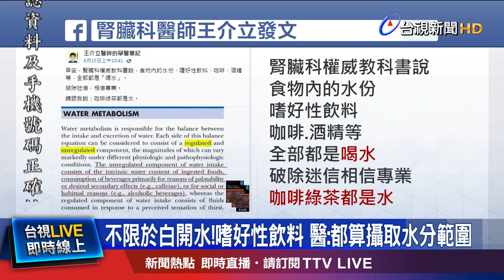不限於白開水!嗜好性飲料 醫:都算攝取水分範圍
天氣越來越熱了，你有適時補充水分嗎?一般成人，可以透過喝水公式，來計算每天該喝的水量，不過，不少人沒有喝水習慣，只喝茶或咖啡。有腎臟科醫師分享教科書，打破大家的迷思，無論是食物中的水分，還是咖啡或茶和飲料，全部都是喝水! 但不建議，把咖啡或茶取代水，畢竟咖啡因攝取過多，反倒會有不好影響。